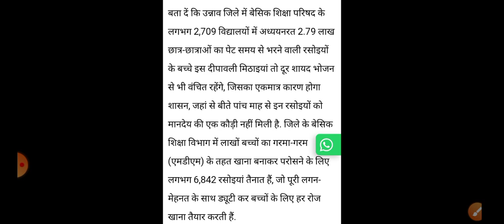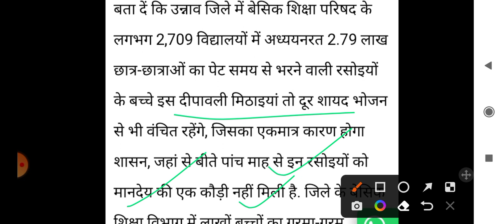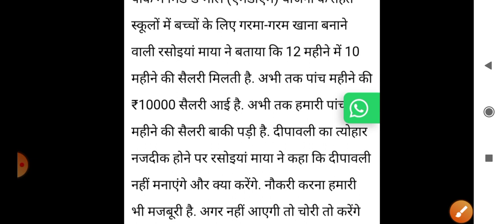मिड डे मील रसोइया वेतन || दीपावली पर 5 माह का वेतन || न्यूनतम वेतन 10000 रुपये महीना